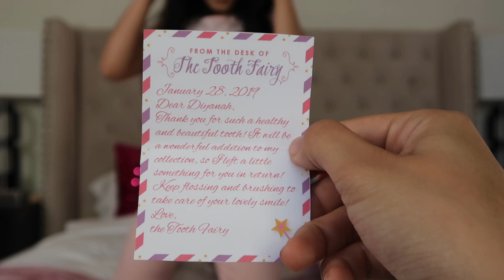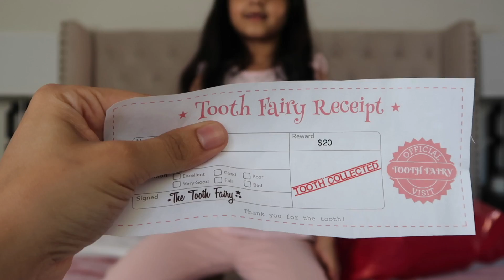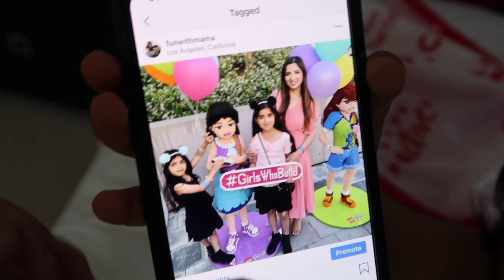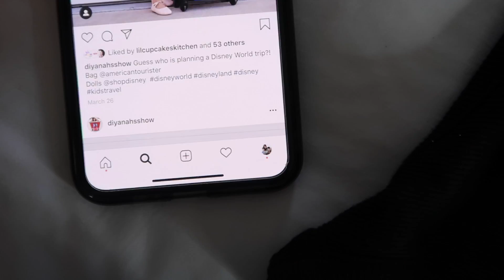Justice Clothing Haul 2019 Diyanahs Show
Check out my Justice Haul 2019 to see the clothing haul of my favorite picks for the Justice Live 2019 event.! Justice has some cute items for 6 year old girls and I fit most of them (even though I'm just five).